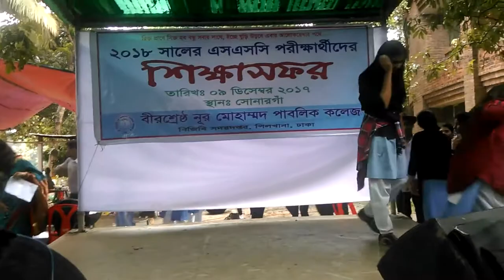BNMPC Study Tour 2017 ( girls version )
BNMPC STUDY TOUR 2017 to Sonargaon. English Version all girls dance!
Recorded by Tanveer Hasan.